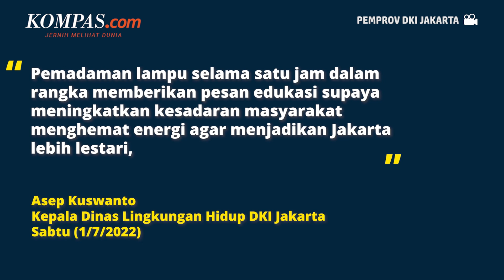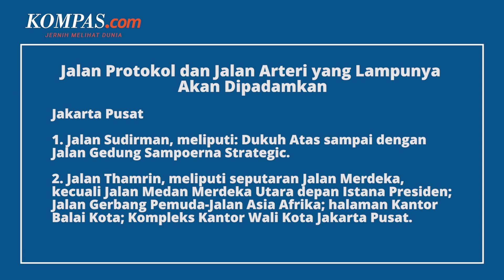Lampu di Jalan Ini Akan Dipadamkan Pemprov DKI dalam Rangka Earth Hour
Pemerintah Provinsi DKI Jakarta akan memadamkan lampu di sejumlah jalan protokol dan jalan arteri pada Sabtu (2/7/2022) malam ini.

Hal ini dilakukan sebagai tindak lanjut implementasi Instruksi Gubernur Provinsi DKI Jakarta Nomor 14 Tahun 2021 tentang Pelaksanaan Pemadaman Lampu dalam Rangka Aksi Hemat Energi dan Pengurangan Emisi Karbon.

Pemadaman lampu ini dilakukan selama satu jam, mulai pukul 20.30 hingga 21.30 WIB.

Pemadaman lampu dilakukan di seluruh gedung perkantoran di Ibu Kota, kecuali rumah sakit, puskesmas, dan klinik.

Berikut sejumlah jalan protokol dan jalan arteri yang akan dilakukan pemadaman lampu.

Penulis: Ihsanuddin
Penulis Naskah: Timothy Afryano
Narator: Timothy Afryano
Video Editor: Alfiyan Oktora Atmajaya
Produser: Adisty Safitri